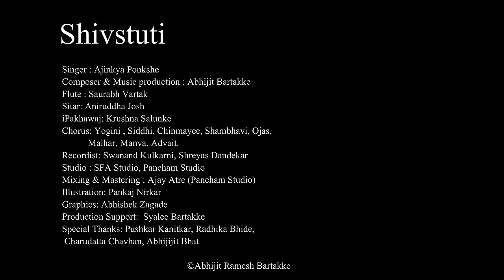Shivstuti- शिवस्तुती - Kailas rana shiv chnadra mauli | Lyrical | Ajinkya Ponkshe | Abhijit Bartakke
Shivstuti
Singer : @ajinkyaponkshe6629
Music and production :  Abhijit Bartakke
Flute : Saurabh Vartak
Sitar:   Aniruddha Joshi
Pakhawaj: Krushna Salunke
Chorus: Yogini , Siddhi, Chinmayee, Shambhavi, Ojas,
               Malhar, Manva, Advait.
Recordist: Swanand Kulkarni, Shreyas Dandekar
Studio : SFA Studio, Pancham Studio
Mixing & Mastering : Ajay Atre (Pancham Studio)
Illustration: Pankaj Nirkar
Graphics: Abhishek Zagade
Production Support:  Syalee Bartakke,
Special Thanks: Pushkar Kanitkar, Radhika Bhide,Radhika Tamhankar, Abhijeet Bhat
Produced by: Roots Media Productions